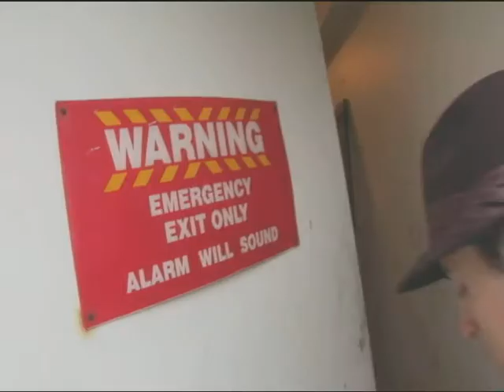The Other, Other, Fix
This was made with the pure intention to make you laugh. Enjoy...